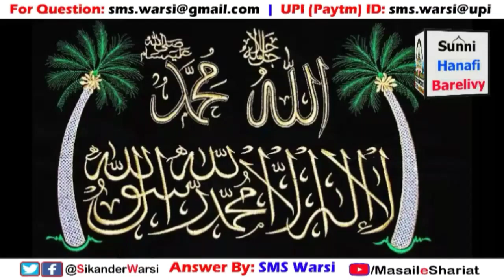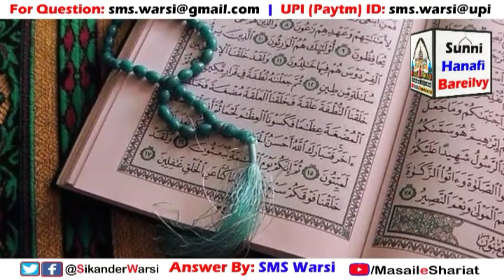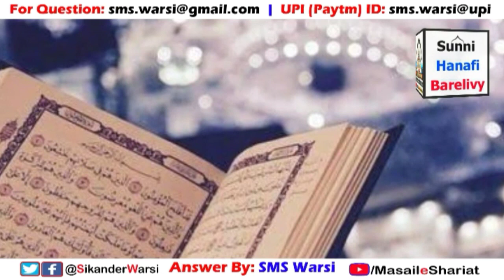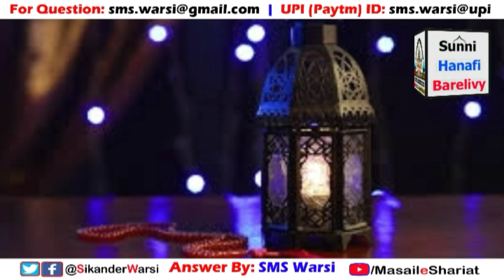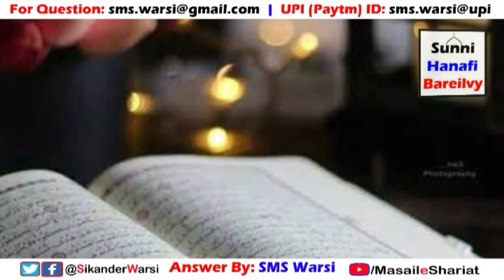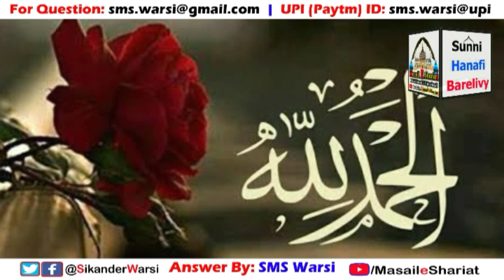Bhanji Ki Shadi Me Mamu Ko Bhaat Dena Zaroori Hai | Shariat Me Shadi Me Bhaat Dena Kaisa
(NEWS & Update) 📰 📅⏰
Aane Wali Videos & Live Timing Dekhen

bhat dena kaisa
shadi ke waqt ladki ko bhat dena kaisa
mamu ko bhat dena islam me kaisa
kya mamu hi bhat denge